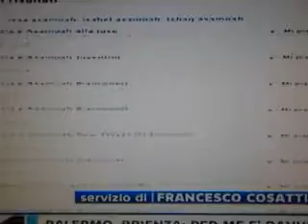Sky Sport 24 - Edizione del 07.06.12- Acquisti e cessioni probabili Udinese